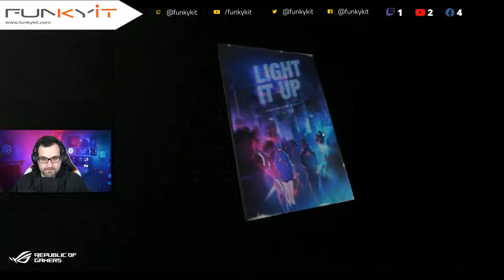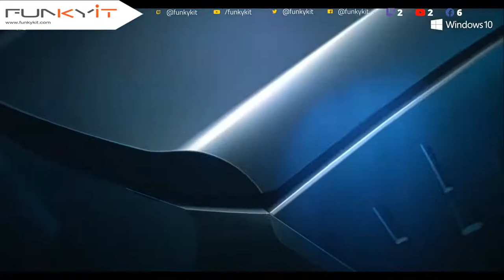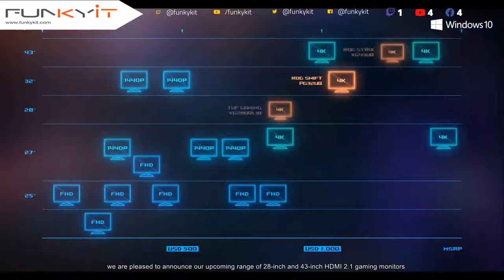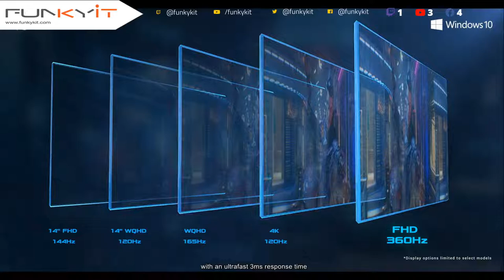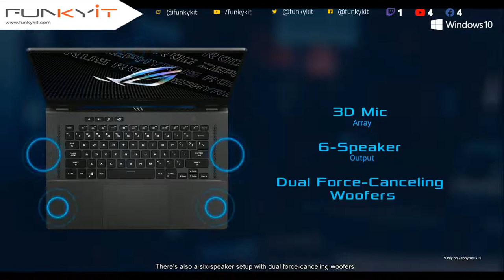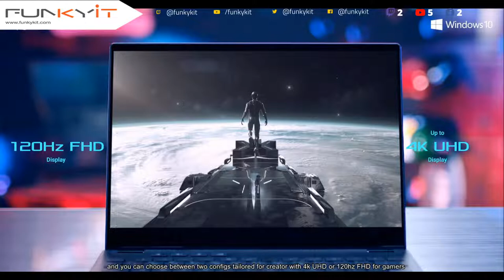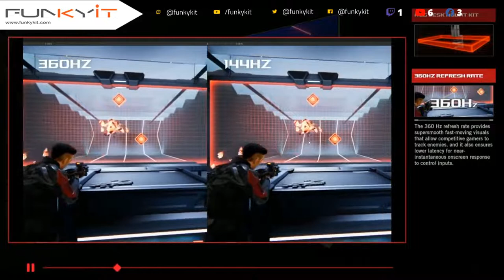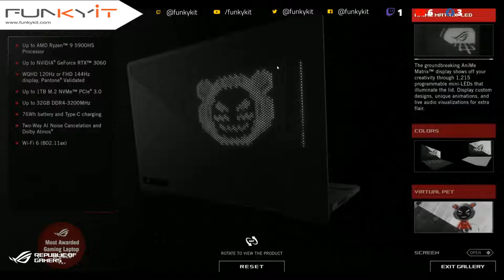The Funky Kit Show LIVE - ROG CES 2021 Launch Event | For Those Who Dare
ROG CES 2021 Launch Event | For Those Who Dare.

Monitors, Laptops and Claymore II